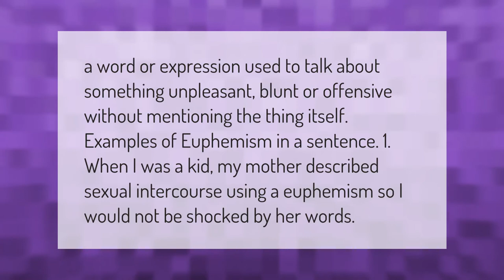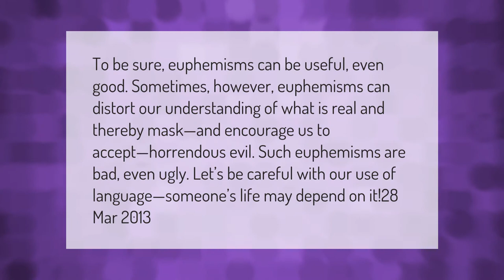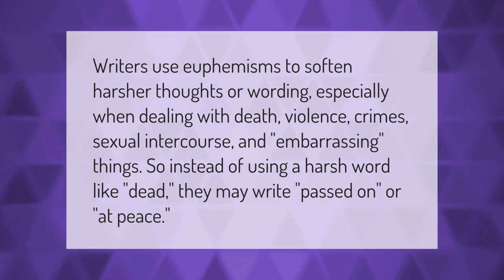What is euphemism in a sentence?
00:00 - What is euphemism in a sentence?
00:38 - Is euphemism good or bad?
01:13 - What is a polite euphemism for being short?
01:44 - How do you use the word euphemism?

Laura S. Harris (2021, March 10.) What is euphemism in a sentence?
    AskAbout.video/articles/What-is-euphemism-in-a-sentence-229164